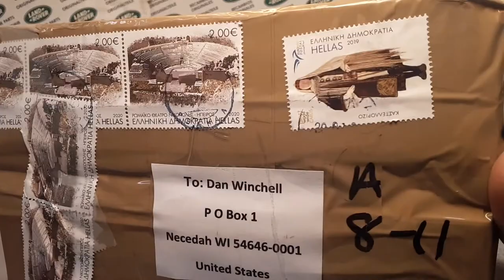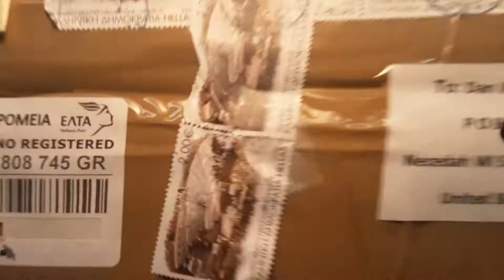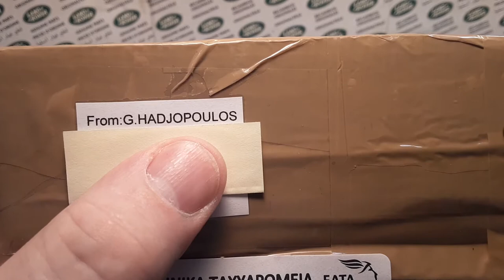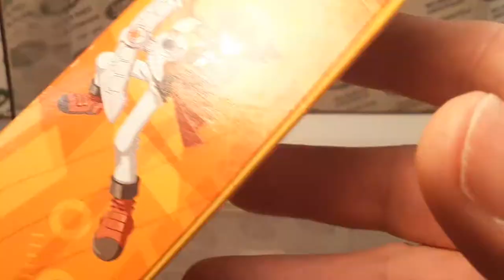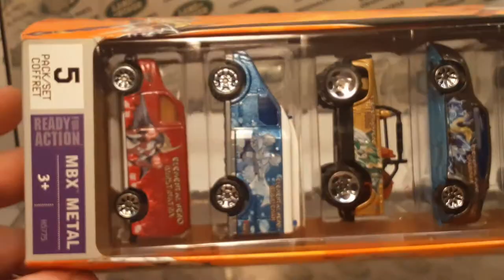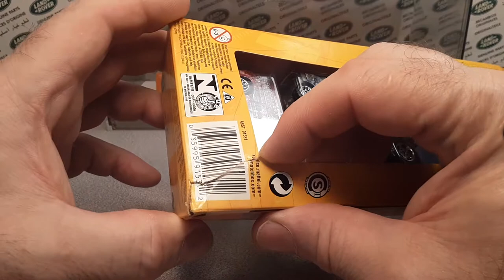Rover Land One Of Wednesday!! UNBOXING Holy Grail!! Matchbox!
Rover Land   One Of Wednesday!!  Unboxing from GREECE!!
Holy Moly Grail PIECE of a MATCHBOX,  year 2005.
WOW!  I bought a Land Rover from across the big water!!
Check it out, and let me know if you have ONE!!

My Address:
Dan Winchell